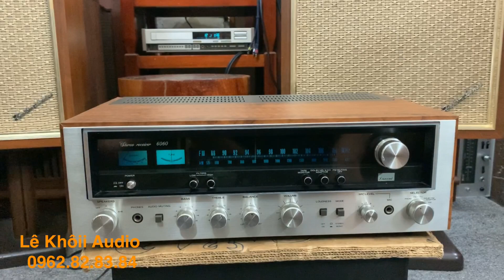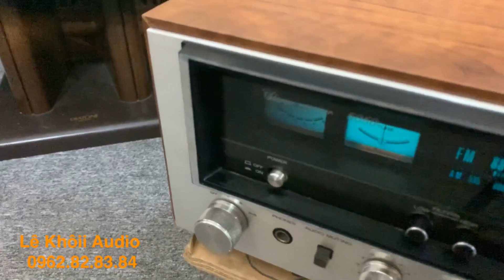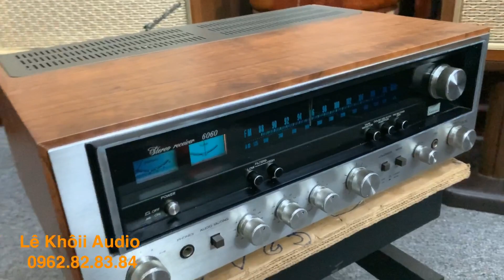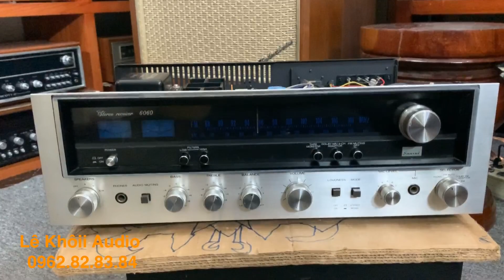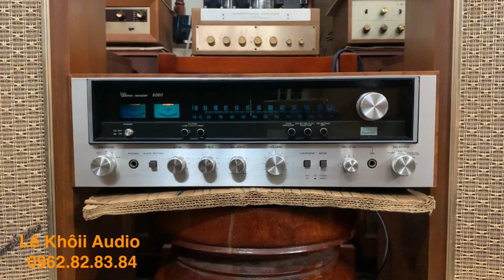Chỉ là SANSUI 6060 mà đẹp nghiêng nước nghiêng thành chưa thổi bụi. Giá 11 bao ship.